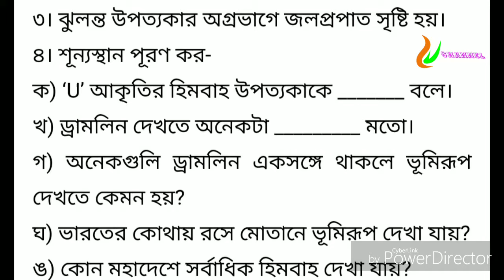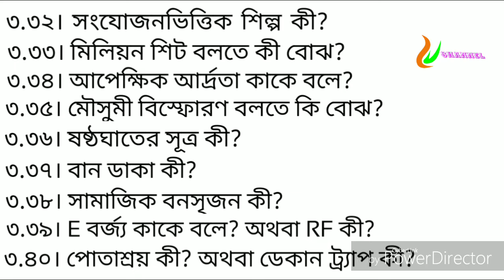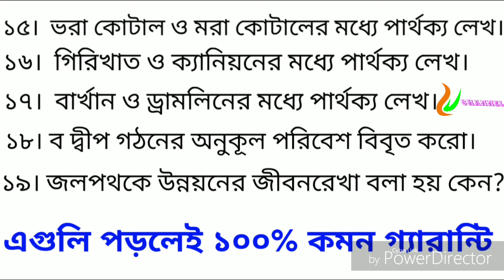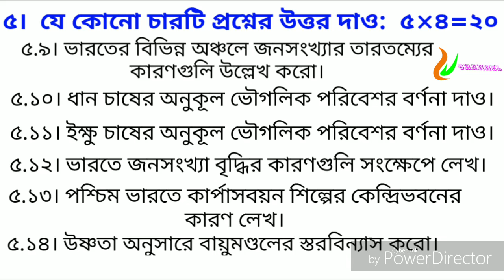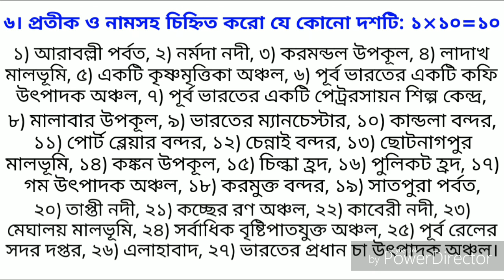Secondary geography suggestion 2021/মাধ্যমিক ভূগোল সাজেশন ২০২১//পড়লেই ১০০% কমন গ্যারান্টি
মাধ্যমিক ভূগোল সাজেশন ২০২১//পড়লেই ১০০% কমন গ্যারান্টি।
এছাড়াও মাধ্যমিক বাংলা, ইংরাজি, ইতিহাস, অংক, ভৌত বিজ্ঞান ও জীবন বিজ্ঞান প্রত্যেকটি বিষয়ের সাজেশন আলাদা আলাদা ভিডিও এই চ্যানেলে দেওয়া আছে, আসা করি সব বিষয়ে বেশি বেশি কমন আসবে যদি ভালো করে সাজেশন পড়া হয়। সকল মাধ্যমিক পরীক্ষার্থীকে শুভ কামনা রইল এস বি চ্যানেলের পক্ষ থেকে।